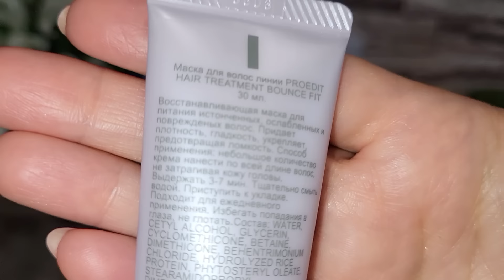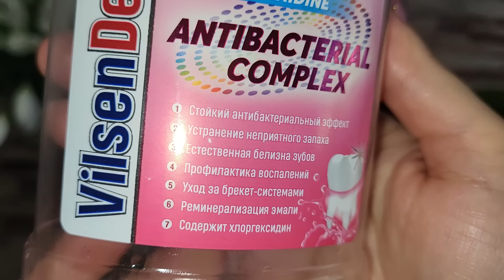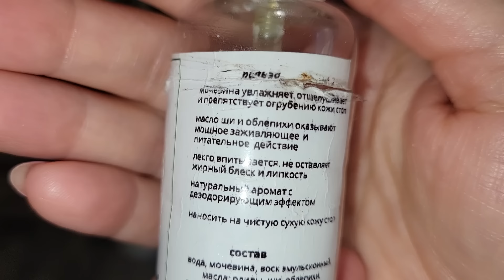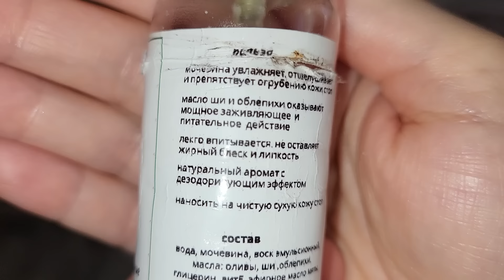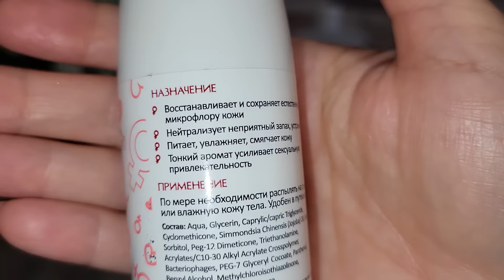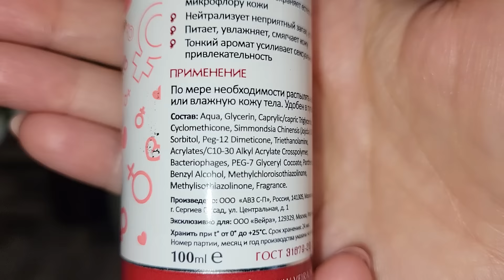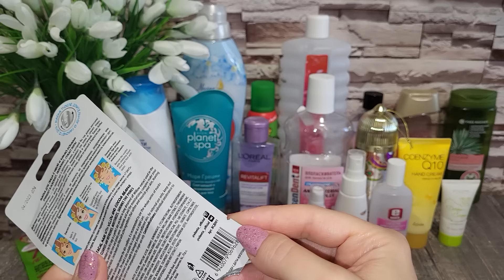ПУСТЫЕ БАНОЧКИ СЕНТЯБРЯ!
РЕКЛАМА:  ООО «Мегаперфюме» ИНН: 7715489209 erid=2VSb5yoS7VA

Можно использовать неограниченное количество раз!